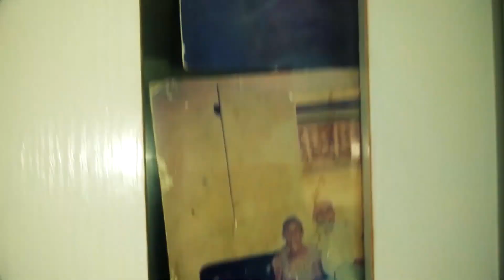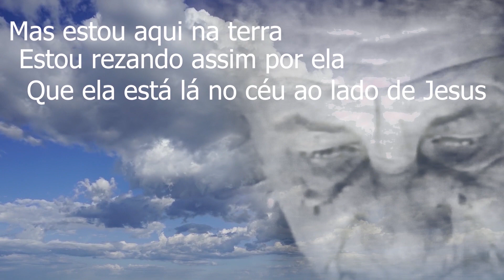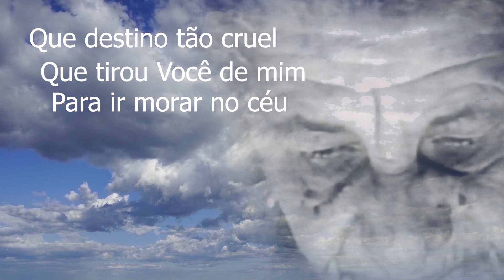MARIA LOUCEIRA IN MEMORIAM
A Barriguda Filme + TVA, com a Coprodução da JG Vídeo Produções, produziram o Documento "Maria Louceira In Memoriam". Maria Januário, desde adolescente, ganhou a vida trabalhando na fabricação artesanal de panelas, potes e outros utensílios  de barro. Em decorrência da XXIV Semana Universitária de Alexandria ela foi homenageada pelo Interact e Rotaract Clubes na Gincana Cultural do evento. Refizemos o documento com a participação de Odací Ferreira, filho de criação de Maria Januário que reside em Alexandria.

As gravações foram na casinha que residia a mesma, hoje ocupada pelo seu filho na comunidade de Cacimba de Cima. Estivemos em companhia do empresário Francisco Genilson, grande incentivador no resgate deste Documento.

CAPTURA DE IMAGENS E SONORIZAÇÃO - J. Gomes
ENTREVISTA COM MARIA JANUÁRIO - Fábio Mesquita
ROTEIRO, EDIÇÃO E FINALIZAÇÃO - J. Gomes

MÚSICAS: BIBLIOTECA DE MÚSICAS DO YOUTUBE
Vaqueiro Perdido - The Mini Vandals
Never Surrender - Anno Domind Beats